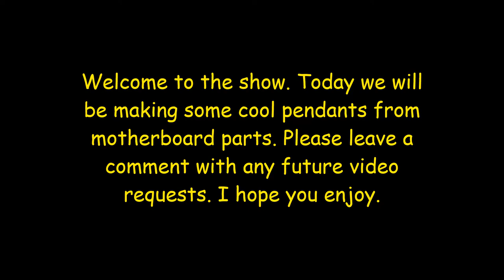Resin | Epoxy Pendant Computer Motherboard parts| DIY Projects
In this video I provide a tutorial on how to work with epoxy resin and create a pendant using regular computer motherboard parts. This is a great DIY project for a rainy day or just to get the family together to create your own specialized pendants and have some fun.